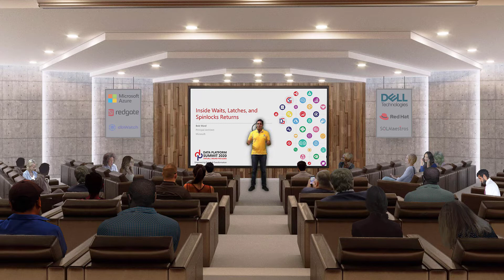The Virtual World of DPS 2020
Data Platform Virtual Summit 2020 Training Class & Breakout Session Recordings are now available for subscription.